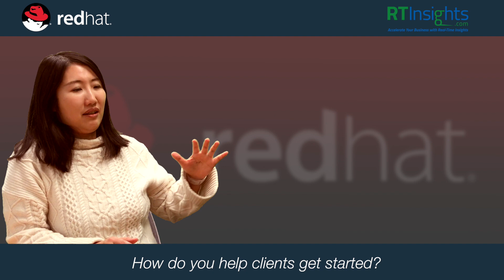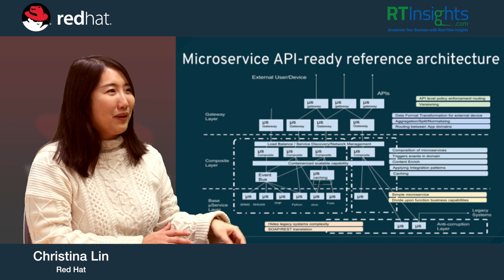Agile Integration with Christina Lin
In this video, Red Hat’s Christina Lin discusses the benefits of agile integration and provides a roadmap for achieving those benefits using a microservices reference architecture.

Adrian Bowles: Christina, you're working as an evangelist at Red Hat and I understand that a big part of your job is talking to people about APIs and containerized integration.
Christina Lin: Yes.
AB: Tell me some of the benefits that people need to know about.
CL: Well, basically there's two benefits the major majority of people are looking for. The first one is agility, to be able to move faster, so they can innovate faster, to provide their services faster. And the other one is flexibility, so they can actually change things around ... it's to deal with all the changes because nowadays you need to change your application a lot more frequently than what we needed to do before. That is why we ... that's what's the benefit of this whole idea of being more distributed and with API containerization.
AB: That sounds like it's doing a lot. How does using APIs get you those benefits?
CL: There's always a catch somewhere, right?
AB: Sure.
CL: If you want to go flexible, you need to sacrifice something and that's the complexity. The more complex ... the more flexible your system is, the more complex your architecture's going to be, and now because of the container, then my system is now very flexible, and I can place them wherever I want to. I can scale them up and scale them down as they're needed but there's more management I need to do in terms of how do I manage all the containers that's running. Before I only have one or two. Now I have hundreds, so is there any way that I can manage that easily, right?
 That's that, and the container pillar that we have Red Hat's HR Integration is how our opinionated way of how to integrate and how to manage all that container, and suits the operation side of the story.
 And then we have the APIs.
AB: Okay.
CL: The APIs are the contracts, right? They're basically the contracts but people think that it's just an endpoint that provides a way for other people to communicate with you. It's not that the word's not right, but it's not just that. You need to think about the security of your APIs, how do you secure your endpoints? You have to think about how do I provide this API to the users, because they're your assets. How do I promote my assets? How do I secure my asset and how do I put my services in? And all that is all within API so there's got to be a way for me to first of all easily implement my APIs so it's easy for me to expose whatever I have, and the way for me to secure my APIs so nobody has no rights ... people that doesn't have rights cannot come into my services, and then we have the people ... we have a place where we can see how our asset's doing. If it's not making us money, let's just get rid of it. Then there's also the other aspects of building an  system.
AB: So you're very convincing. I want to get started. I want to do this. How do you help clients do it as an evangelist? Do you have a roadmap? Do you have a set of steps or what do I need to know?
CL: Right, so I have HR Integration reference architecture and that goes through the basic architecture of how to do HR integration. I have a ... where in that reference architecture I broke I down into three different layers. The first layer is probably the most basic one where it's what everybody talks about, that's micro services. It's breaking your application into small bundles and it's independent, it's small, it's easy to maintain. That's that. That's very basic stuff.
 What I'm saying here is what's above that layer. One of them is composite layer, it's right above the basic service layer, because you don't want your clients to connect with a thousand micro services that's your...
AB: Sure.
CL: So you need to have some kind of composition, and that's where the integration comes in. That's where we have to put things together and make it valuable for the users using it. That's when the composite layer comes in. It's all combining, aggregating and normalizing data as you meet and it's not always http requests.
 Sometimes you need to have asynchronous because that's more event-driven type of communication. That all happens down there. And then you're going to have a place where you have to have more like a client focus services, or client focus capability. That's where the gateway layer is, so that's where the last layer of the top layer, where it provides client-centric transformation of data and it provides the auto-routing for where it's supposed to go in your enterprise, and all that. It does all that basic stuff for you. On top of that, in the gateway layer, also deals with all the security and management of your API because that's how your services are going to talk to your clients.
 On the very bottom of that layer, I have a very specific layer I call anti-corruption layer...